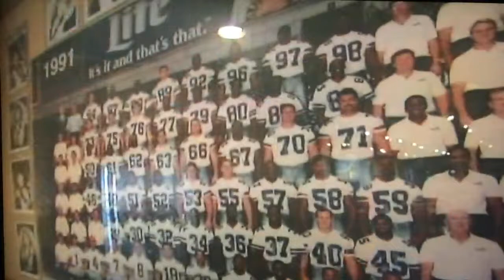The Stubbs Special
The Stubbs Special from Coppell Deli.